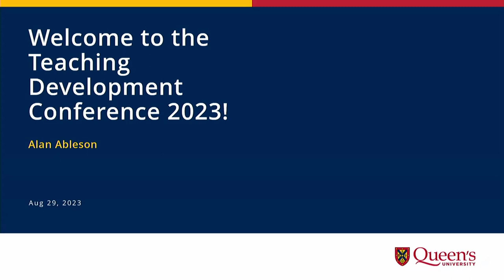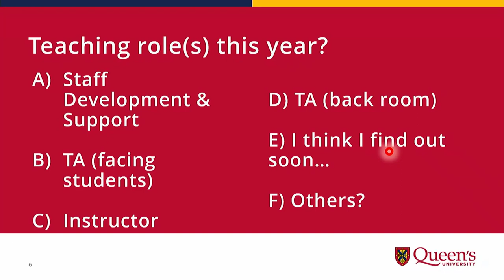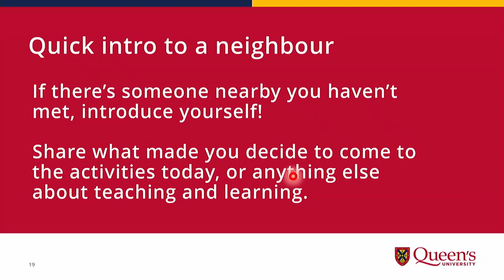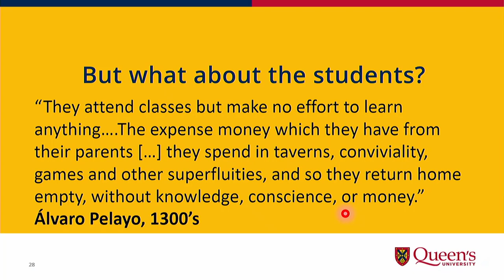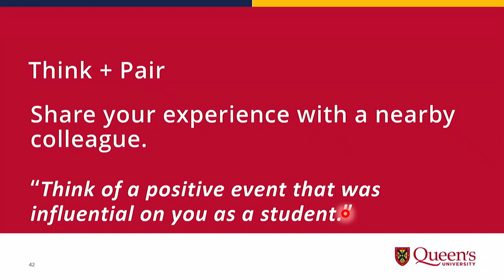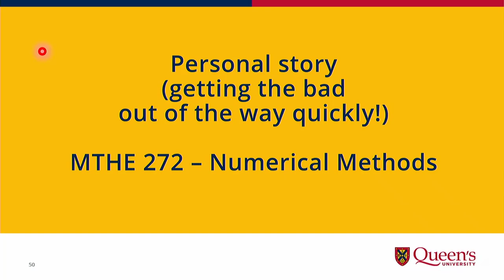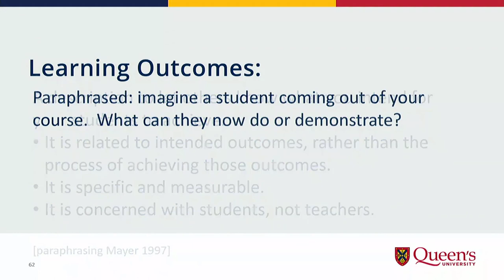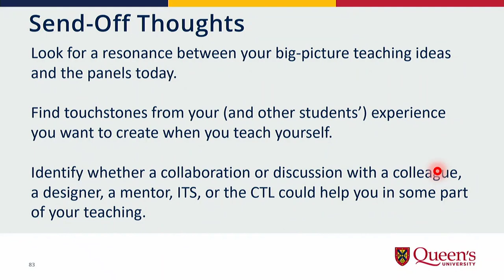TDC 2023 Plenary: Teaching and Learning - Reminding Ourselves of the Big Picture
Facilitated by Alan Ableson, Department of Mechanical and Materials Engineering

Teaching and learning at its best provides a profound experience of satisfaction and empowerment for both students and teachers. However, in the day-to-day challenges, we risk sometimes (frequently? almost always?) losing sight of this mission.

In this session, we will reflect on our personal educational experiences, looking at the highs and the lows.  We will then explore perspectives and strategies to try recreate those highs and minimize those lows, thinking both of our pedagogical aspirations as teachers and also looking at our courses through the eyes of our students.  Expect some light audience participation.